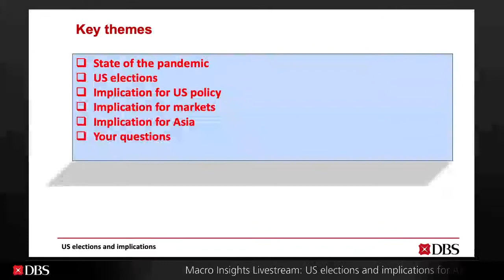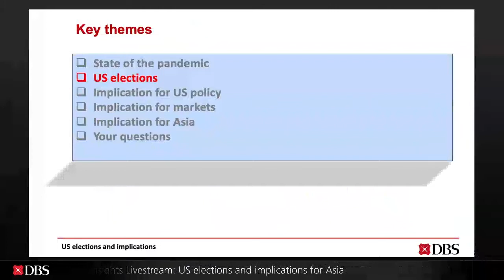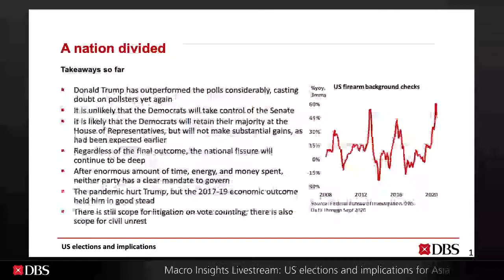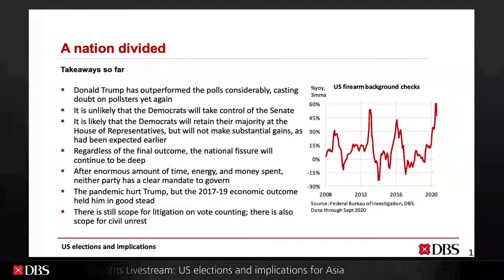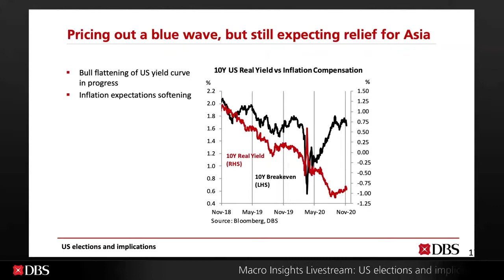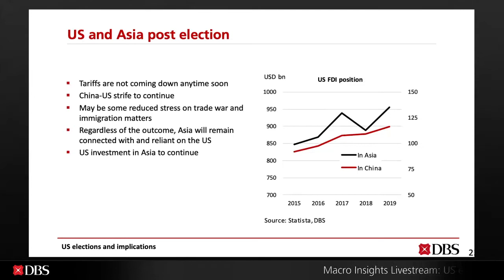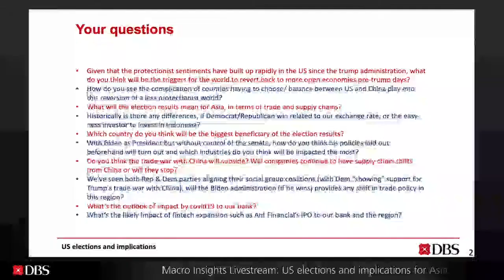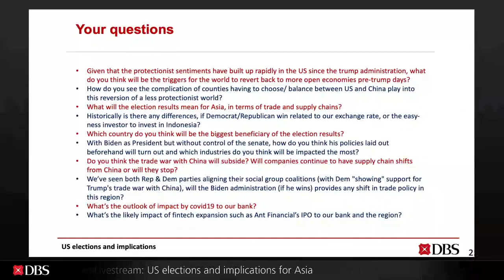Macro Insights Livestream: US elections and implications for Asia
At the end of a much-anticipated election, the United States remains as divided as ever. Just like 2016, the polls were off, with several states’ margins turning out to be much narrower than projected. Joe Biden appears to be on course toward a narrow victory, but without control of the Senate and a smaller majority in the House. Final vote tally related delays and inevitable squabbling notwithstanding, what will be the post-election direction of executive and legislative decision-making? What do the results mean for the mandate provided to the policy makers? How will Asia’s economies and markets fare in response? Are major changes in the making? We will go over the election results and their implications in detail.